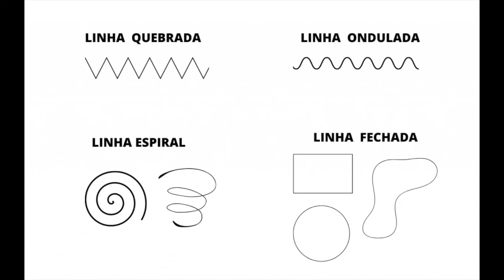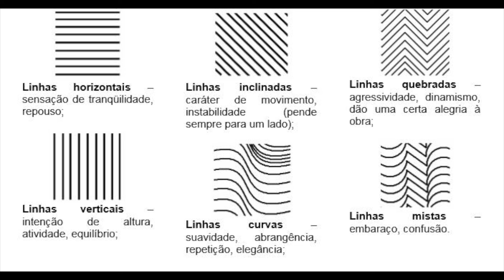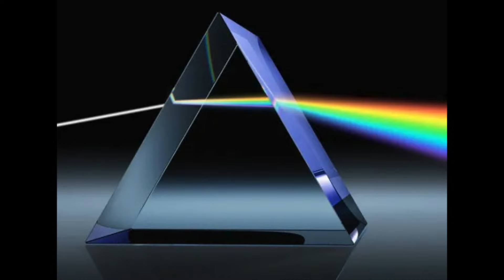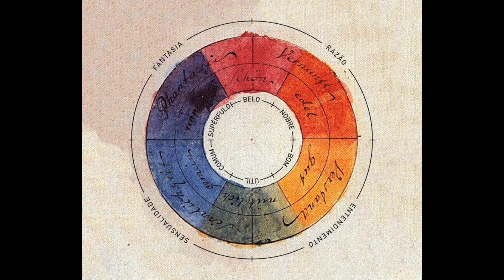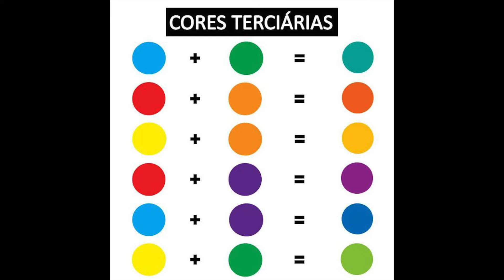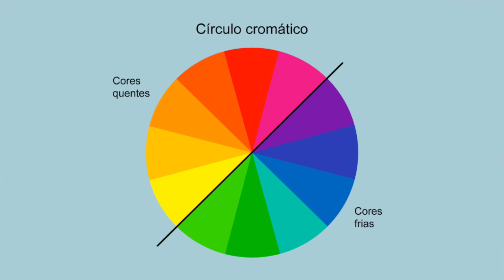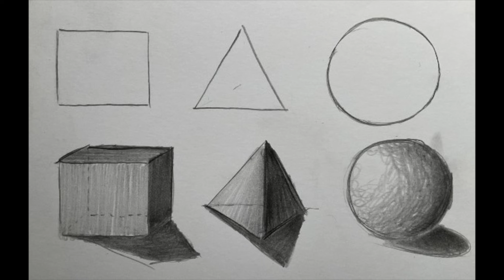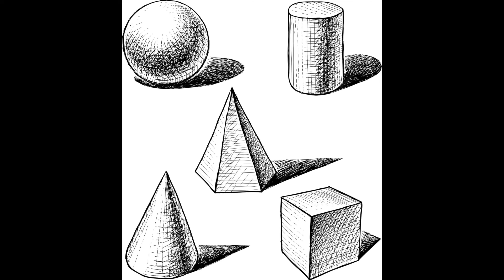Elementos da Arte Visual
Video curto e informal acerca dos elementos da arte visual. Neste video vamos falar da linha, valor, cor, espaço, forma e textura.

Minutagem:
00:41 - Elementos da arte visual
02:11 - Linha
14:02 - Valor
18:46 - Cor
30:44 - Forma
40:06 - Textura

Link para se tornar apoiante CriaArte e para obter acesso exclusivo a benefícios: